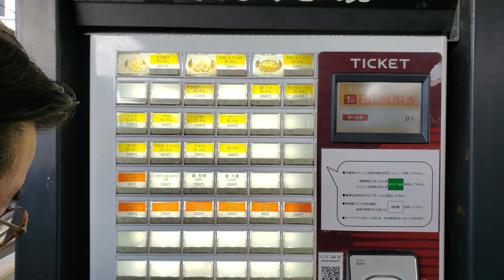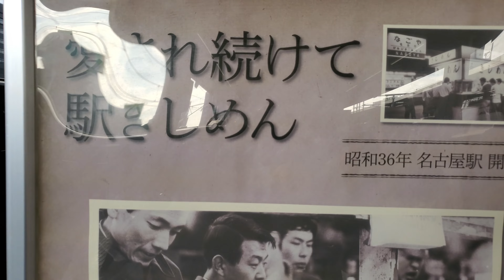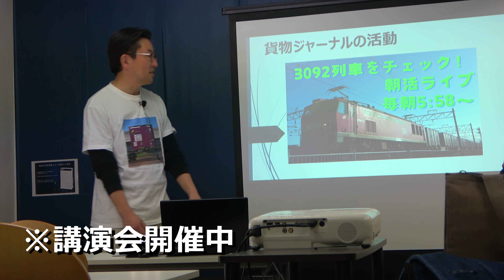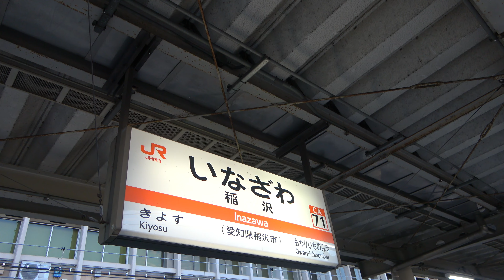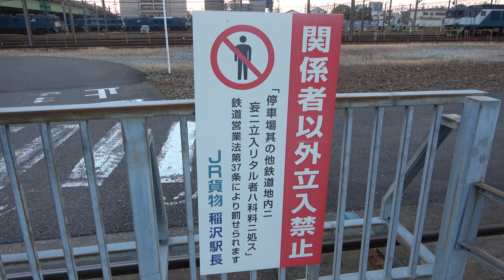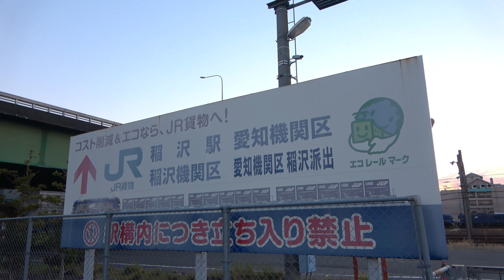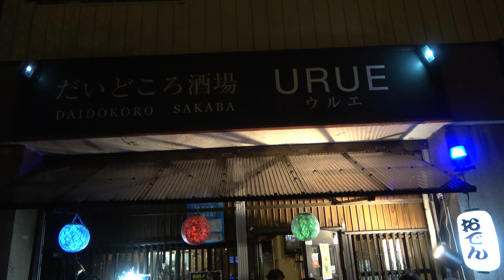【東海道貨物列車の中心】稲沢駅周辺をぐる～っと巡ってみた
東海道本線を走る貨物列車にとって、大変重要な役割を果たす稲沢駅及びその隣に広がる愛知機関区と稲沢機関区。昼夜問わず走り抜ける全ての貨物列車において乗務員さんが交代されます。貨物駅としての機能はありませんが、名古屋貨物ターミナルや四日市方面からの貨物列車が進行方向を変え東海道本線や中央本線へ向かう重要な役割も果たしています。そんな駅の様子を、広大な構内をぐるーっと回りながら見ていきます。

貨物列車好きの管理人が、金沢貨物ターミナル付近を走る貨物列車を追いかけるチャンネルです。
物流のトラックドライバーは、10年後に24万人不足すると言われています。10年後、ネット通販のさらなる拡大等で需要は増えるのに対し、人手不足によりモノを運ぶドライバーがいない、という状況がだんだん進行していくと予想されています。そのためにも、貨物列車輸送の拡充と、トラック輸送と貨物列車輸送のすみ分け(長距離は鉄道、中短距離はトラック)が必要と考えており、鉄道、とりわけ貨物列車のことを詳しくない方に貨物列車のことを知ってもらいたいと考えていて、この活動を行っております。

My name is "Cargo Journal". I live in Kanazawa in Japan. I like freight train. You can know about freight trains in Japan.
我的名字是“货运杂志”。 我住在日本的金泽。 我喜欢货运列车。 您可以了解日本的货运列车。
Меня зовут "Грузовой журнал". Я живу в Канадзаве в Японии. Мне нравится грузовой поезд. Вы можете узнать о грузовых поездах в Японии.
내 이름은 "카고 저널"입니다. 저는 일본 가나자와에 살고 있습니다. 나는 화물열차를 좋아한다. 일본의 화물열차에 대해 알 수 있습니다.
Il mio nome è "Cargo Journal". Vivo a Kanazawa in Giappone. Mi piace il treno merci. Puoi conoscere i treni merci in Giappone.